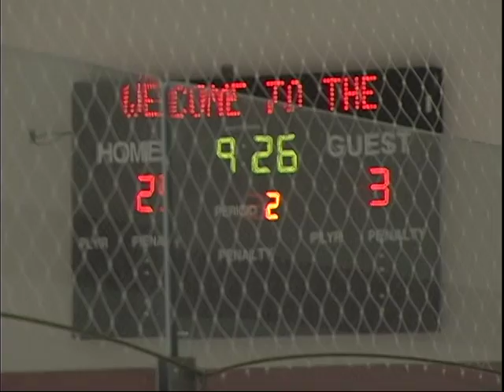Thunder vs Storm 2nd period Nov 2004